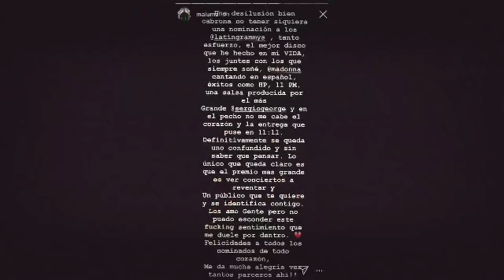Puerto Candelaria - ¿Sin Reggaeton No Hay Latin Grammy? Juancho Valencia responde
Luego de las reacciones que suscitó el anuncio de las nominaciones a los Latin Grammy 2019, con la campaña SinReggaetonNoHayLatinGrammy , Juancho Valencia, director, productor y pianista de Puerto Candelaria responde con una invitación a celebrar la diversidad sonora de Latinoamérica y las más de 30 nominaciones a los artistas colombianos.